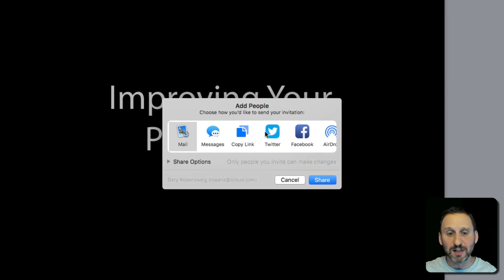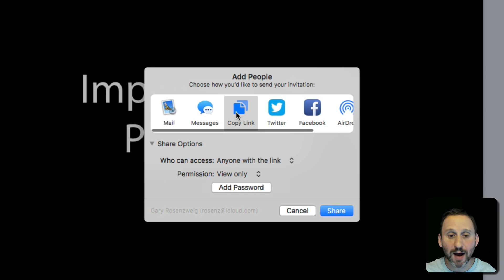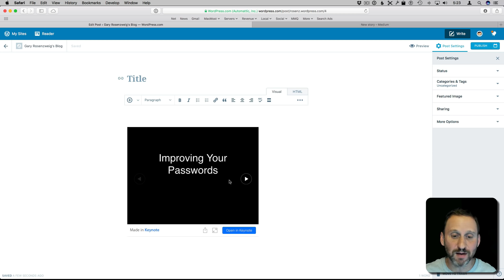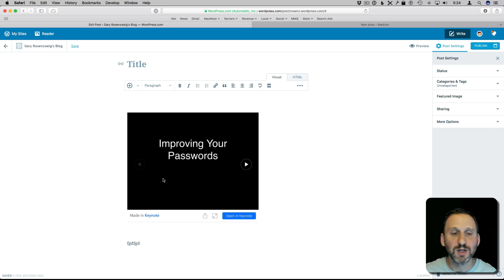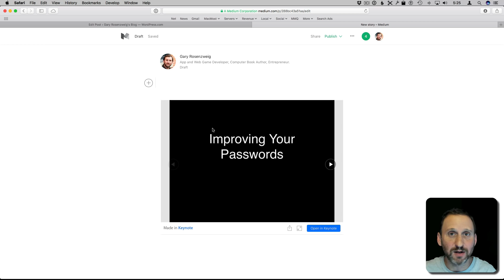Embed Keynote Presentations Into Blog Posts (#1381)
A new feature of Keynote allows you to easily embed your finished presentation as a piece of interactive media in blog posts. This works in the popular platforms WordPress.com and Medium.com, as well as possibly others.